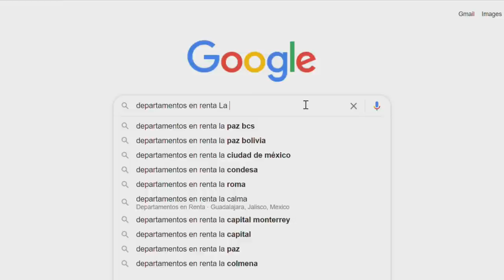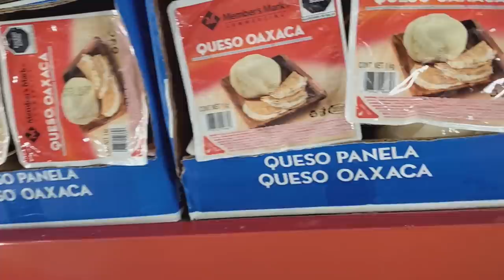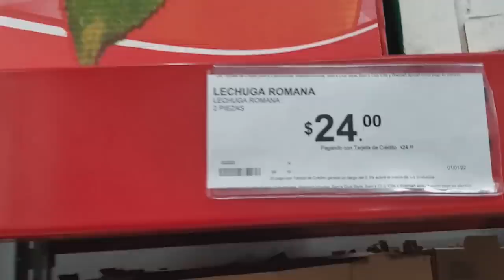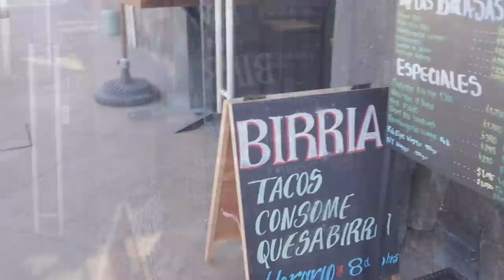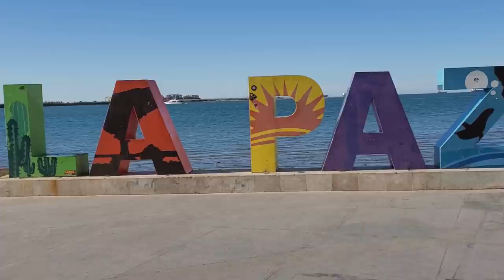La Paz, MX Is A Great Place to Call Home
Can you afford to live in La Paz, BCS? In this video, we explore expenses related to short and long term stays in Baja California Sur. It’s definitely more affordable than we initially thought.

If you'd like to pick our brains about life abroad, life in Mexico (on a tourist permit), being a digital nomad or youtube you can book a consultation call with us

0:00 Intro
0:38 Housing…tours
4:08 How much is food?
7:02 Local produce is best!
8:04 Dining out!
11:33 Final Thoughts